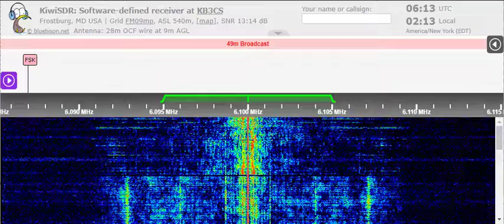02 06 2022 Radio Habana Cuba in Spanish, instead of English to WNAm at 0610 on 6100 Bauta